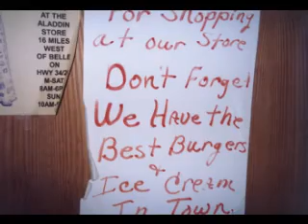ALADDIN WY 2003 POPULATION 15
ALADDIN WY 2003 POPULATION 15. I PAST THIS STORE IN THE MIDDLE OF ALADDIN WY. I TURNED AROUND AND I AM SO GLAD WE WENT INSIDE. AS YOU CAN SEE BY THE PICTURES INSIDE, THEY SOLD FROM CLOTHES TO FOOD. THE WHITE VAN YOU SAW IN FRONT OF ME WAS A SENIOR CITIZENS VAN FULL OF SENIOR CITIZEN LADIES OUT FOR THEIR MORNING RIDE ACCORDING TO THE DRIVER I SPOKE TO AFTER LEAVING THE STORE.